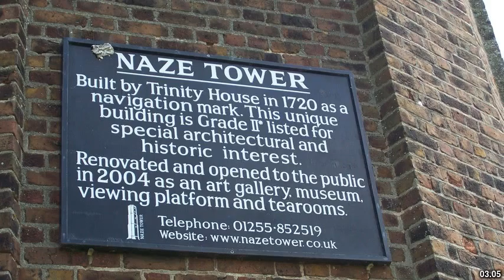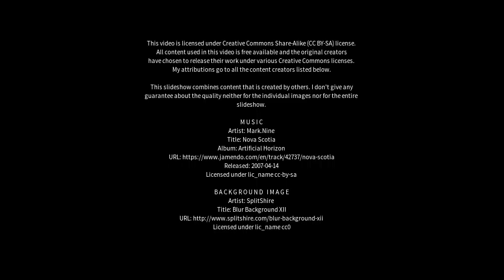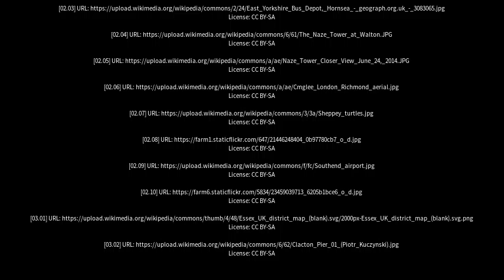Best places to visit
Best places to visit - Walton-on-the-Naze (United Kingdom) Best places to visit - Slideshows from all over the world - City trips, nature pictures, etc.